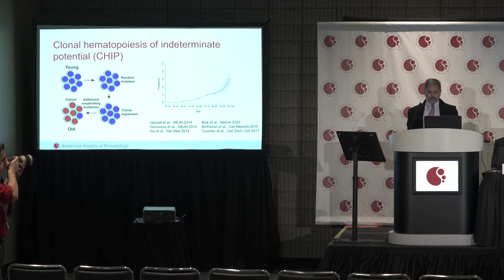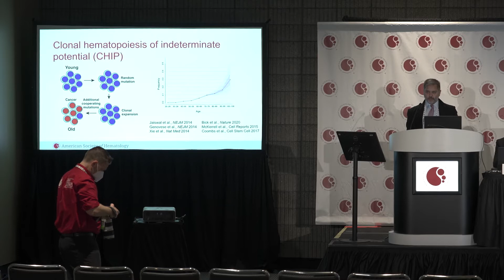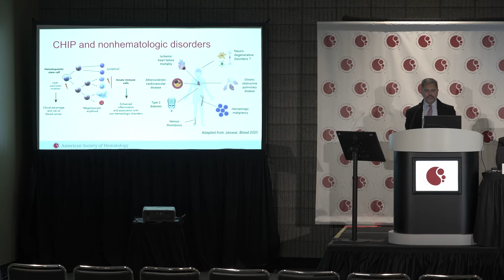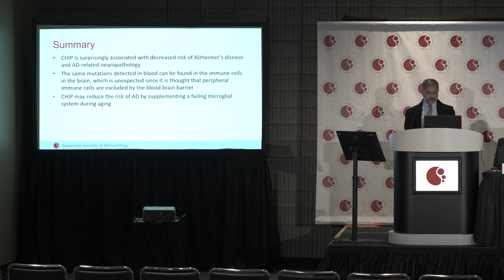CHIP is robustly associated with protection from Alzheimer’s disease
Clonal hematopoiesis of indeterminate potential (CHIP) is an aging-related phenomenon, in which a somatic mutation causes the clonal expansion of a hematopoietic stem cell in an individual without evidence of hematologic malignancy. As well as a 0.5-1% risk per year of transformation to leukemia, CHIP is also associated with a pro-inflammatory state resulting from altered effector immune cell function/development. Several lines of evidence suggest microglia play an important role in Alzheimer’s disease (AD) biology, and thus a study was conducted to test for an association between AD and CHIP using whole genome or whole exome sequencing data from over 5730 individuals. Sidd Jaiswal, MD, Stanford University, Stanford, CA, discusses the findings of the investigation, which notably discovered that the presence of CHIP was associated with a reduced risk of AD (p=0.00003). The link was seen in those with APOE e3 or e4 alleles but not APOE e2. CHIP was also associated with protection against AD-related pathology, with a reduced burden of amyloid plaques and neurofibrillary tangles seen in the brain of participants without dementia. When investigating if mutation seen in the blood of CHIP carriers could be found in the brain, CHIP somatic variants were detected in the microglia-enriched fraction of brain of 7 of 8 carriers.  Overall, the evidence of a protective effect of CHIP from dementia and the finding of substantial brain infiltration of marrow-derived mutant cells suggest CHIP may have a modulating effect on the underlying pathophysiology of AD. This press briefing was recorded at the American Society of Hematology (ASH) 2021 Annual Meeting and Exposition in Atlanta, GA.